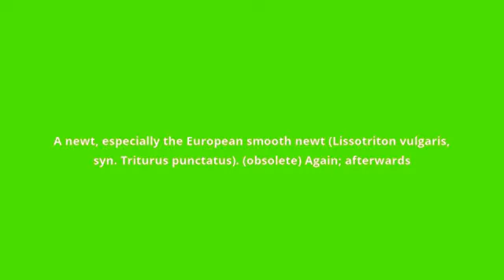what is the meaning of eft